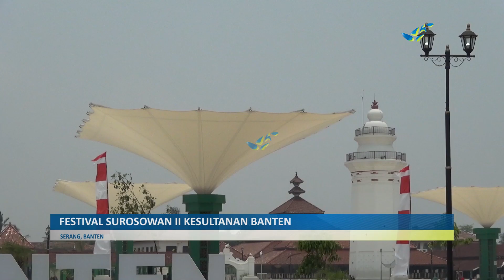FILLER FESTIVAL KERATON SUROSOWAN II KESULTHANAN BANTEN